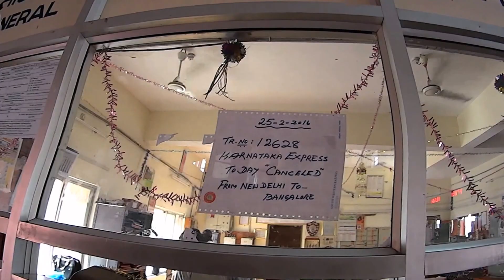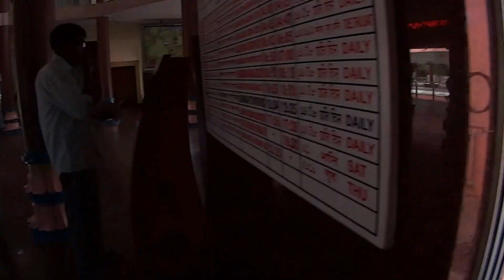IHL260. Станция Прашанти Нилаям (обитель высшего мира), обезьяны на ж д станции. Индия. Путтапарти.